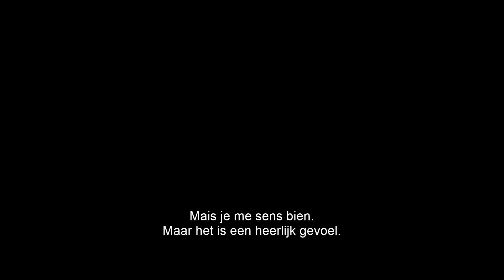X-MEN : Dark Phoenix | Official Trailer #3 | HD | NL/FR | 2019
In X-MEN: DARK PHOENIX nemen de X-MEN het op tegen hun meest formidabele en krachtigste tegenstander ooit: iemand uit hun eigen familie, Jean Grey. Tijdens een reddingsmissie in de ruimte wordt Jean geraakt door een mysterieuze buitenaardse kracht. Ze overleeft het incident ternauwernood. Terug op aarde maakt deze buitenaardse kracht haar niet alleen oneindig veel sterker, maar ook veel instabieler. Worstelend met deze entiteit in haar komen Jean’s nieuwe krachten tot uiting op een manier die ze niet kan begrijpen, noch controleren. Als Jean de controle volledig kwijtraakt en ze iedereen van wie ze houdt pijn doet, zorgt ze voor barsten in het fundament van de X-MEN. Nu de X-MEN-familie uit elkaar dreigt te vallen, zullen ze een manier moeten vinden om samen te werken – niet alleen om Jean’s ziel te redden, maar ook om de aarde te beschermen tegen buitenaardse krachten die haar als wapen willen gebruiken en het heelal willen veroveren.